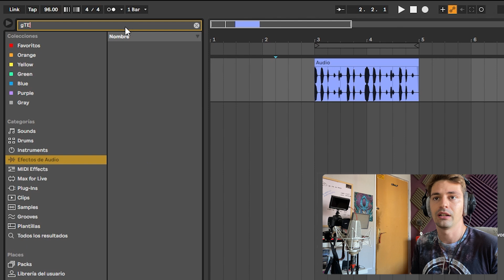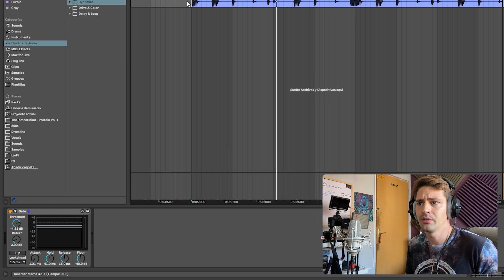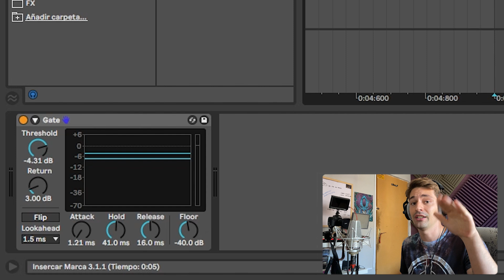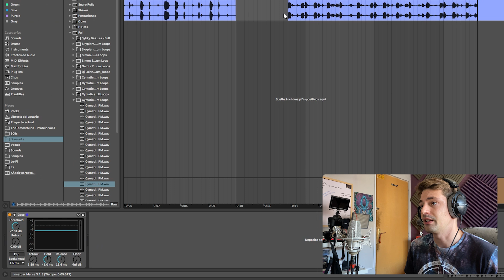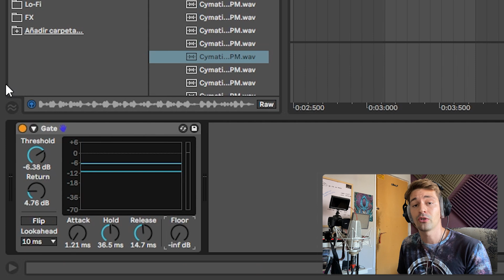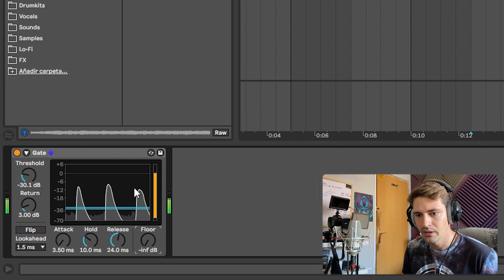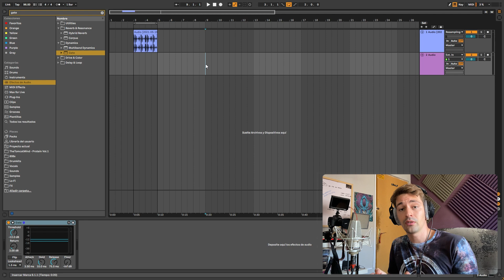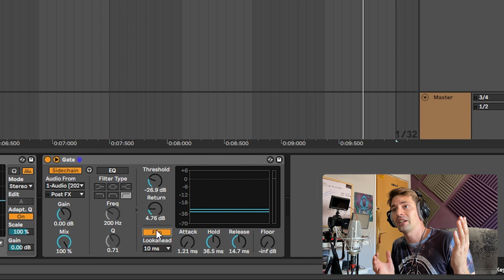👉 CÓMO USAR GATE o PUERTA DE RUIDO en Ableton Live || Tutorial Efectos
En este tutorial de Ableton Live, veremos como usar un Gate o una Puerta de Ruido, usos prácticos de limpieza y usos creativos. Aprenderás como funciona y a dominarla 💪

00:00 ¿Qué es una Puerta de Ruido?
01:28 Como usar el Gate | Parámetros
11:37 Usos prácticos del Gate o Puerta de Ruido